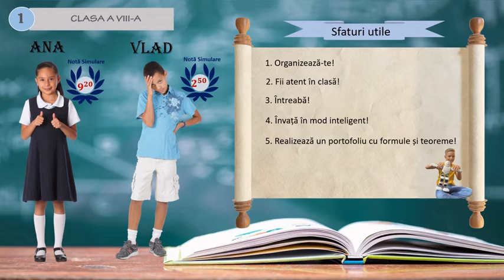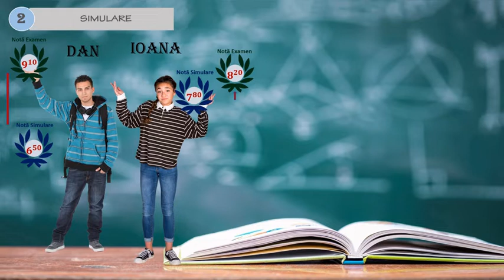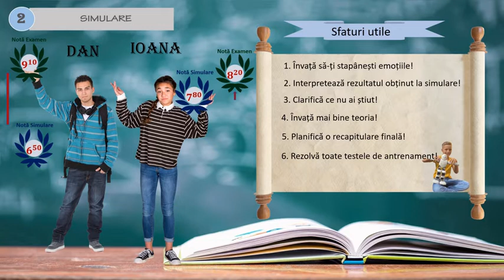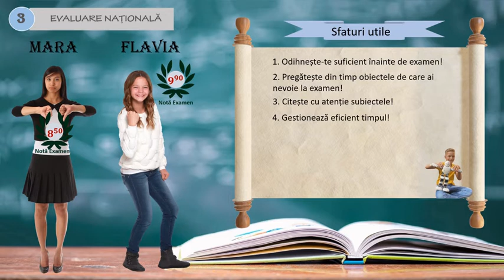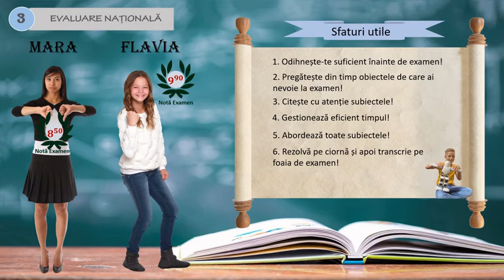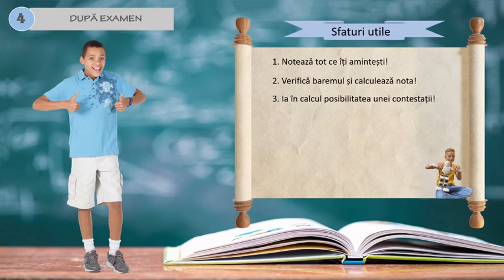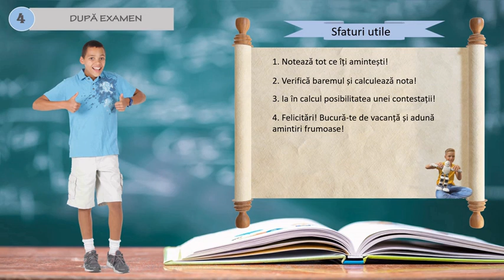Sfaturi utile pentru examenul de Evaluare Națională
Materialul propus conține sfaturi utile pentru perioada anterioară examenului de Evaluare Națională, din timpul examenului și din perioada imediat următoare.
Un plan de recapitulare cu link-uri utile către resurse educaționale care conțin explicații ale noțiunilor studiate în clasa a V-a la matematică, îl puteți găsi la următoare adresă:
Cum învăț?
Procesul de învățare este descris în clipul de mai jos prin 5 exemple de activități: a reține, a repeta, a face pauze, a face legături și a aplica.